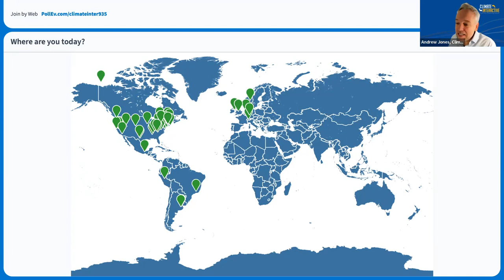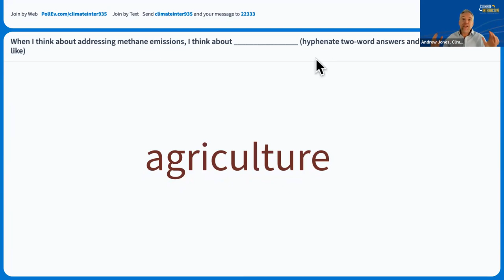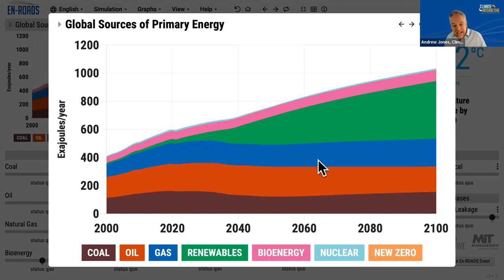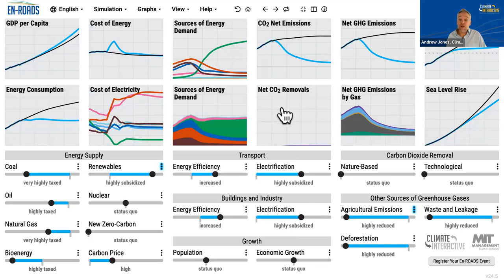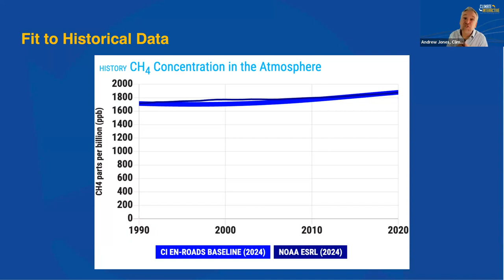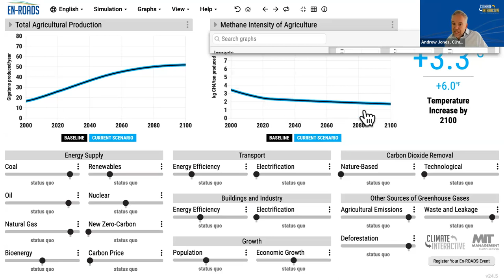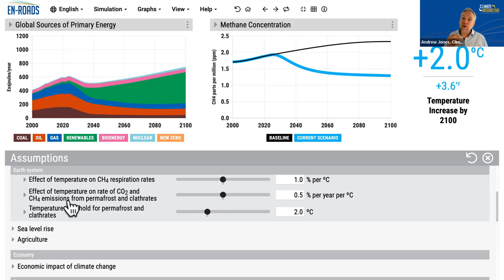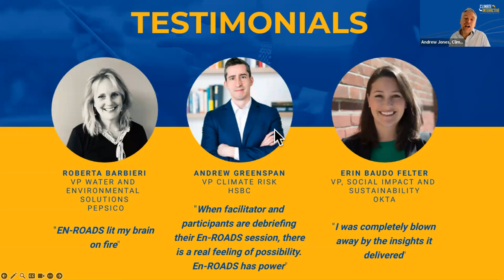Methane’s Role in Climate Change - Sharing Insights and a New Feature Release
Executive Director Andrew Jones shares En-ROADS' May 2024 methane feature release.